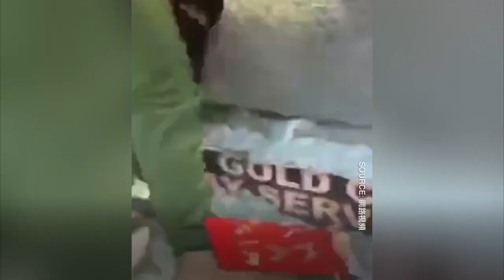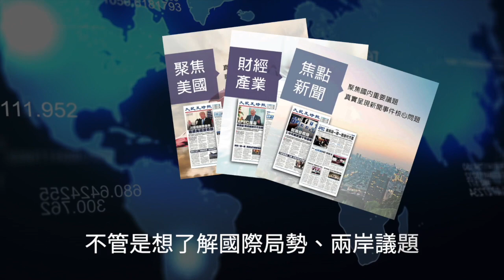紐約暴亂打砸嚇壞五大道商家 自顧30名保安店外防護 | 台灣大紀元時報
紐約市光天化日之下直接行搶金飾店😱 這跟反種族歧視的訴求有何關聯？

美國司法部長指出抗議已經被極端團體劫持，這些人會不會就是極端左派的人士？他們這樣打砸搶還真的有像文革時那樣啊!